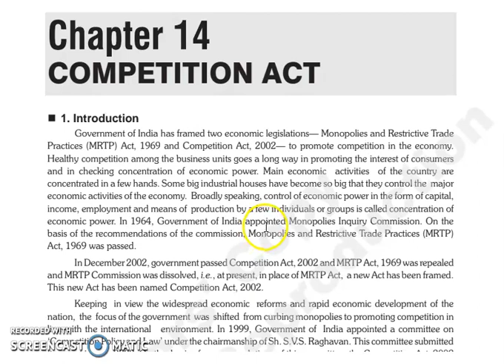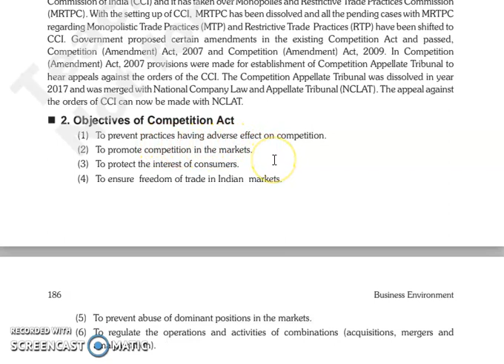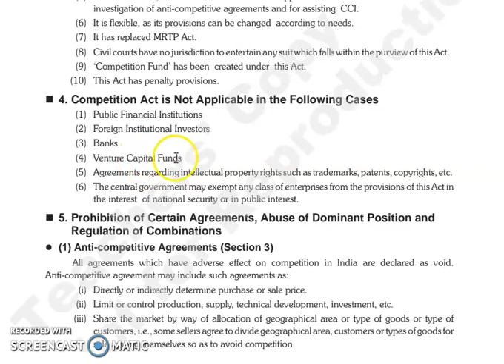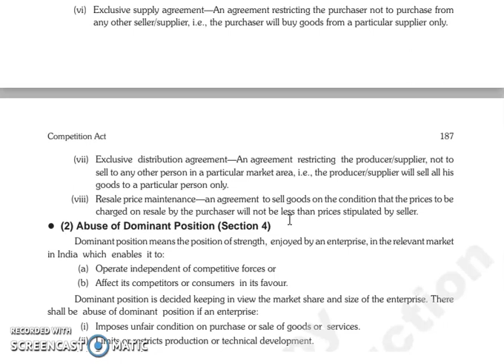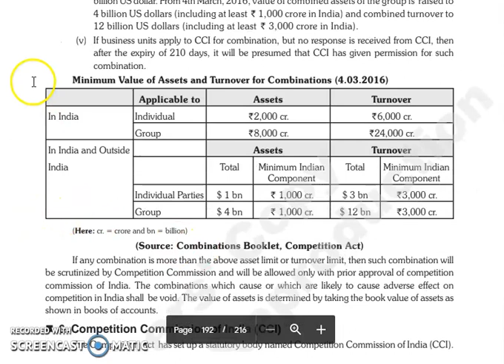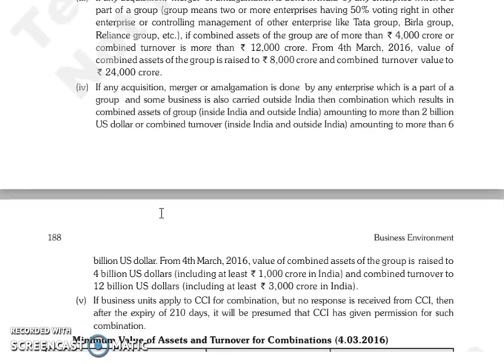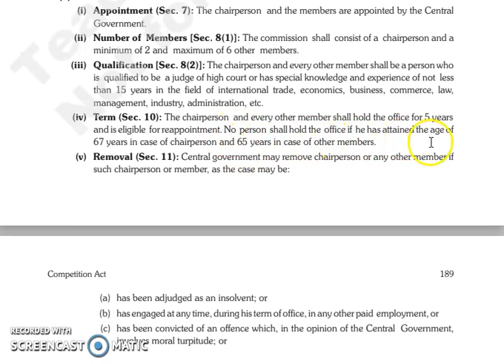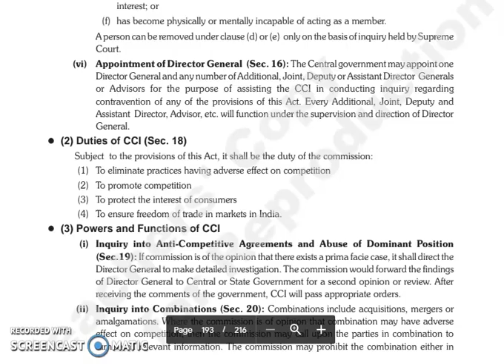BE, CHAPTER 14, LECTURE 1.